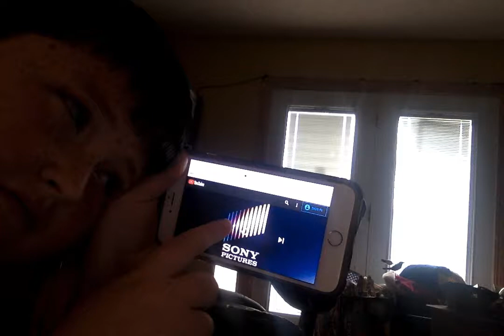fidish sony cbs